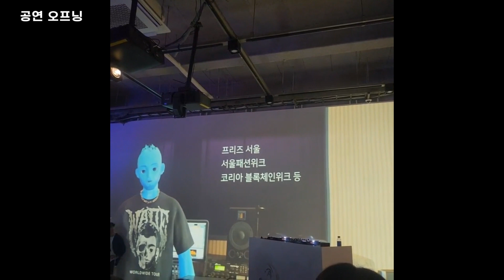웨이드 NFT 홀더파티 후기(Wade, 사이먼도미닉, 로꼬 공연)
안녕 형들
20대에 경제적 자유를 얻고싶은 두신이야

오늘은
Wade 홀더파티에 후기 소개할게

00:00 인트로
00:08 Wade 소개 및 후기
01:36 공연 오프닝
02:54 쌈디
06:23 쌈디 & 로꼬